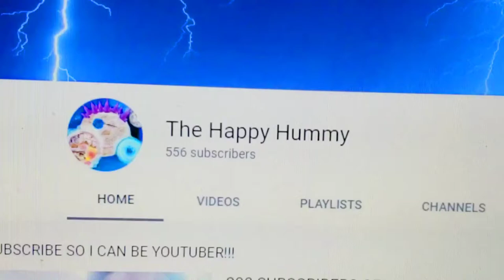500 SUBSCRIBERS CELEBRATION!!!! 2020 *(thank you)😊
This is the halfway mark:) Thanks guys!

Watch this content, too   |
                                            V